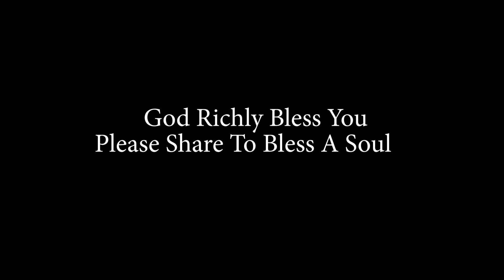The End Shall Justify The Means by Original Ebeneezer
Think About your soul more than any Thing
awiee ne asem no